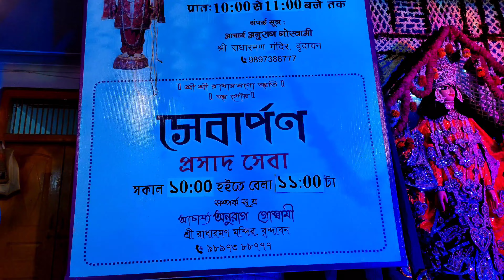বৃন্দাবনের 6 ফুট মহাপ্রভু দর্শন করলেই কৃপা লাভ হয় অপূর্ব সুন্দর রূপ রাধে রাধে 🙏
gauranga Mahaprabhu